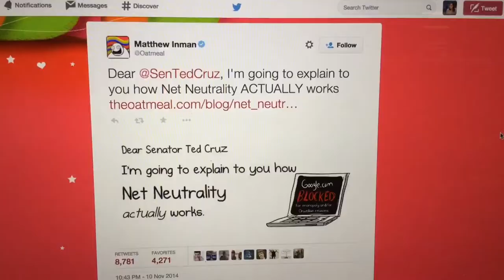Trending now: Net neutrality, Ted Cruz's tweet and the Oatmeal's response